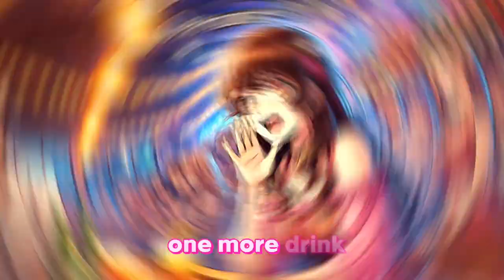【AI-Musicクリエーターソング】ダンスとカクテルで彩る忘れられない夜「酔いどれ天使」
都会の夜の煌めきと、酔いどれ天使たちの情熱的なダンスを捉えたミュージックビデオ。マンハッタン、ウィスキー、ダイキリ、マルガリータなど、様々なカクテルが彩る甘く危険な夜の物語が描かれています。バーからバーへと繰り広げられる終わらないパーティー、ネオンの光が照らすダンスフロアで、天使たちは今夜も踊り明かします。このビデオでは、カクテル片手にパーティーを楽しむ人々の姿が描かれ、視聴者を魅了することでしょう。ぜひご覧ください。